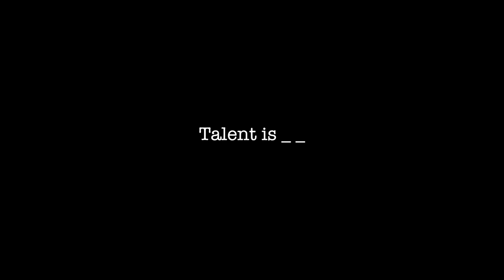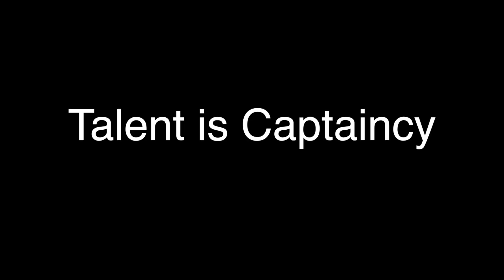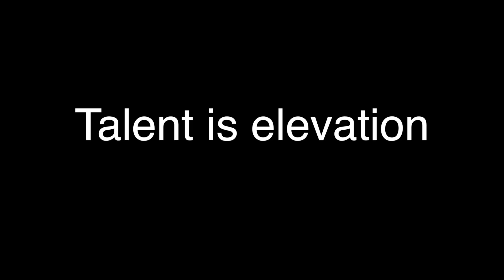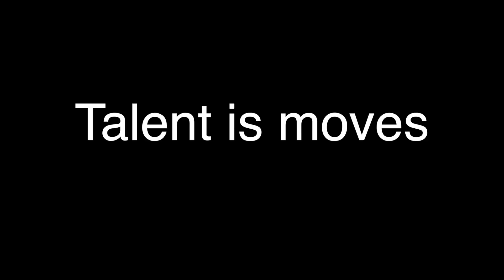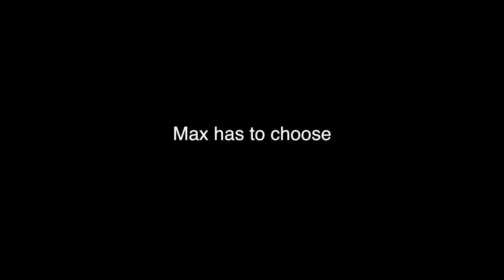Talent is _ _ (2017 PA Talent Show Movie) Funny Video!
It is a video Film Club shot for the 2017 Talent Show.
We believe that everyone is unique, so we want to encourage students don't afraid to try new things and discover their talents.

**There's an Easter Egg for our next production at the end!